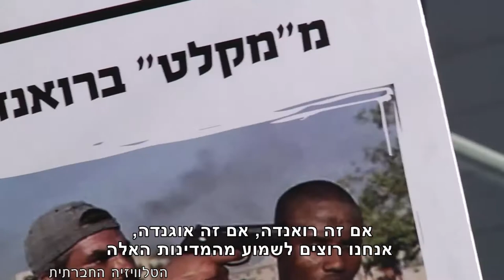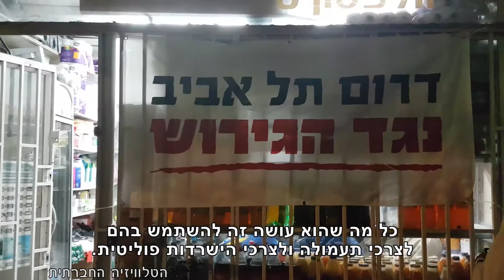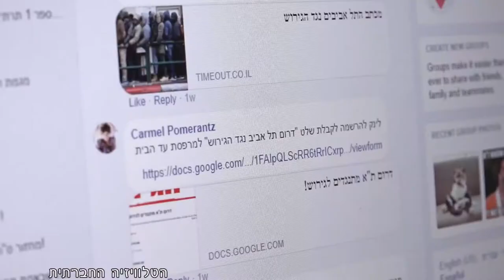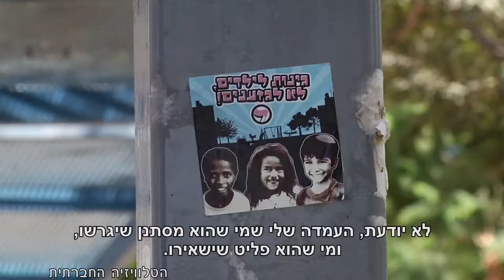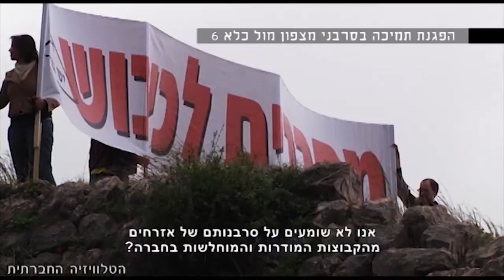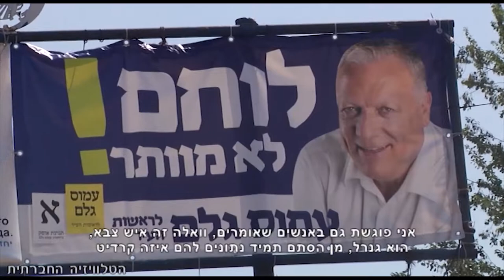מגזין 11 - פברואר 2018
מגזין המשודר בטלוויזיה בערוץ 98. מגורשים מהכנסת, אי-בטחון תזונתי, הם פליטים ביבי - ואתה יודע את זה!, הצהרת הסירוב של סער יהלום, כולם באמת בעד הגיוס?, blowing in the wind - בשלוש שפות, הצבא - כרטיס כניסה לחברה?